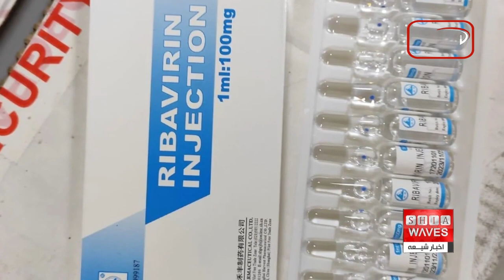چند خبر کوتاه: شنبه 29 اردیبهشت ماه 1403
کشف یک شاخه مدفون‌مانده از رود نیل نحوه ساخت اهرام مصر را آشکار کرده است
سازمان ملل: از ۶ ماه مه تاکنون بیش از ۶۳۰ هزار فلسطینی آواره شده‌اند
مرگ ۵ نفر در عراق بر اثر ابتلا به تب کریمه کنگو
حملات راکتی پاکستان به استان جنوبی افغانستان پنج کشته و ۱۳ مجروح برجای گذاشت
سرازیر شدن سیلاب های مرگبار در چهار استان افغانستان حدود ۱۵ کشته برجای گذاشت